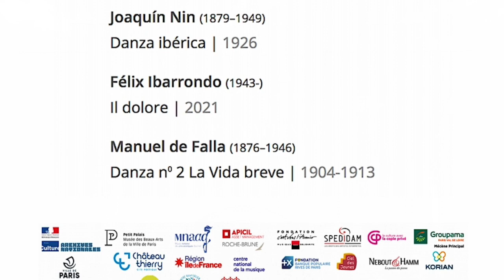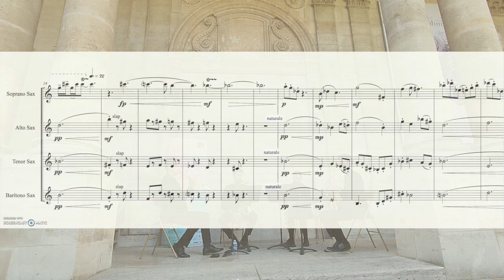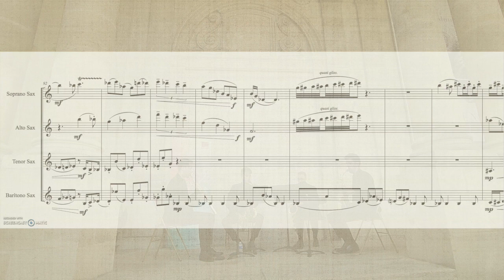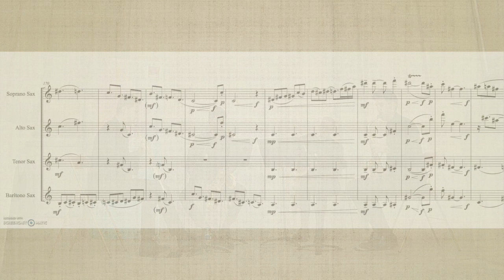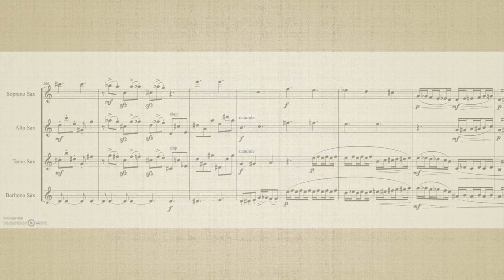CARMEN VERDÚ: "SO DE L' ALÈ"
CARMEN VERDÚ & GAMAN ENSEMBLE
"MUSIQUE ESPAGNOLE À PARIS"
Estrenos de Carmen Verdú en París: (…⇓…):

"CADIELLA". Forum de Les Halles. Jean Pierre Dupuy
"L' ÎLLE". Cité Universitaire de Paris. Luis González Garrido & Quatuor Hypnos
"SO DE L' ALÈ". Cour d'Honneur, Archives Nationales. Gaman Ensemble

OBRAS DE CARMEN VERDÚ MÁS PROGRAMADAS:

"ETIAM" (fl, cl, sx, vl, vc, pf) Obra encargo del Grupo Cosmos:
- Grupo "Cosmos 21, Dir. Carlos Galán:
·XXVI Festival Internacional. Auditorio A. Roldán. La Habana, 2013.
·XVI Festival Internacional COMA-14. Madrid, 2014.
·Auditorio de la Once. Madrid, 2014.
·Clásicos en Verano. Real Conservatorio Superior de Música de Madrid, 2015.
·XXIV Festival Internacional de Primavera. Conservatorio Superior de Música de Salamanca, 2015.
·Centro Cultural "Nicolás Salmerón", Madrid, 2015
- Fundación Sax Ensemble, Dir. Santiago Serrate:
·Auditorio Conde Duque, Madrid, 2017.

"EL SUEÑO DE NEIRE" (fl, cl, fg, vl, vla, vc, pf, pc) Obra encargo del VIII Festival Internacional de Música Contemporánea del CDMC:
- Grupo Instrumental de la Orquesta Nacional de España, Dir. José Luis Temes:
·Teatro Principal. Festival Internacional del CDMC, Alicante, 1992.
- Ensemble de la Orquesta Filarmónica de Bacau, Dir. Ovidiu Balan:
·VII Festivalul International Zilele Muzicii Contemporane a Bacau, 1993.
- Ensemble de la Orquesta Filarmónica de Iasi, Dir. Ovidiu Balan. Iasi, 1993.
- Grup Instrumental de València, Dir. Joan Cerveró:
·Festival ENSEMS-95. Palau de la Música de Valencia. 1995.
- Joven Orquesta Sinfónica de Oviedo, Dir. José Luis Temes:
·Auditorio Príncipe Felipe. Oviedo, 2000.
·Auditori de Riba-roja (València), 2001.

"TIEMPO PARA UDREV" (pf)  Obra encargo del Festival ENSEMS-92, València:
- Fernando Puchol:
·Teatro Rialto, Sala Quatre. València, 1992.
·Taller de Música del Siglo XX. Auditorio de la CAM. Alicante, 1992.
- Carmen Sancho:
·Concierto Homenage 65º Aniversario de Juan Hidalgo, en el Premi de Composició Ciutat d'Alcoi, 1992.
- Pilar Valero:
·Atelier Internazionale di Musica e Arte. Stagione Concertistica. Salone Municipale di Riposto. Italia, 2001.
·Auditorio de la CAM. Murcia, 2001.

"ADHARA" (cl, fg, vl, vc, pc):
- Archaeus Ensemble, Dir. Liviu Danceanu:
·Centre Cultural. VIIIé Premi de Composició Ciutat d'Alcoi, 1994.
·Centrul George Apostu. X Festivalul International Zilele Muzicii Contemporane a Bacau, 1996.
·Palatului Cantacuzino. Bucarest, 1996.
·13º Festival Internacional de Música Contemporánea del CDMC. Auditorio de la CAM. Alicante, 1997.

"CITRA II" (fl, cl, pf, 2pc) Obra encargo del CDMC y de la Universidad de Alcalá, para la Revista Quodlibet:
- Ars Poetica Ensemble, Dir. Oleg Palymsky:
·Auditorio de la Filarmónica de Chishinau. Rep. Moldava, 2012.
·XXVI Festivalul International Zilele Muzicii Contemporane. Bacau, 2012.
·Universidad de Música de Bucarest, Sala George Enescu, 2012.

"SHADJA" (ob, cl, fg, pf, pc):
- Plural Ensemble, Dir. Fabian Panisello:
·Sala Manuel de Falla SGAE. Madrid, 1999.
·Obra seleccionada y programada en el Festival de la SIMC, World Music Days, 1999.
- Ars Poetica Ensemble, Dir. Oleg Palymski:
·Two Days and Two Nights of New Music. Odessa (Ukrania), 2001.

"ÉLÁN" (cl, pf): Dúo Eduard Terol-Silvia Gómez Maestro:
·Studio Muzyczne Polskiego Radia. Agnieszki Osieckiej. Varsovia, 2004.
·Akademii Muzycznej W Krakowie. Aula Florianka. Cracovia, 2004.
·Nominada a "Mejor Obra de Música Clásica 2009". Del Álbum "De la Música y el Tiempo", Premio SGAE a la "Mejor Edición de Obra Musical Clásica". Madrid, 2009.